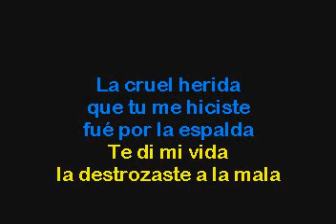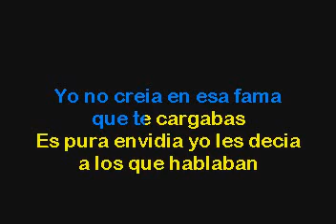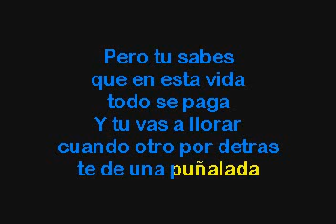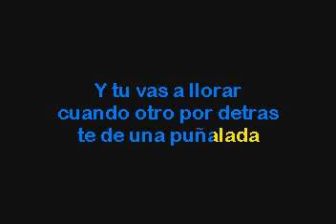Banda La Costeña Por La Espalda Karaoke